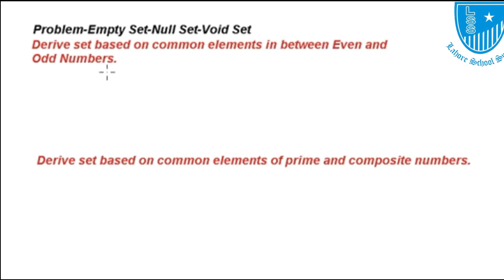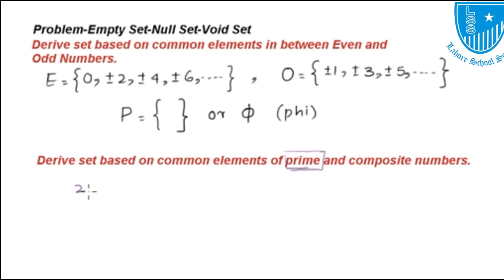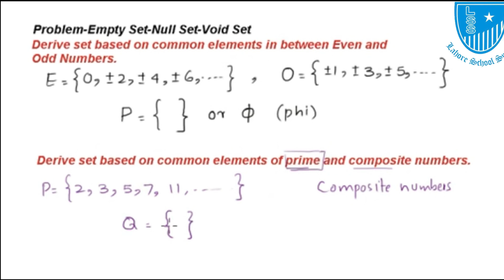Grade 6 Lec 18 Problem Empty Sets | Lahore School System.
Understanding About Problem Empty Sets.